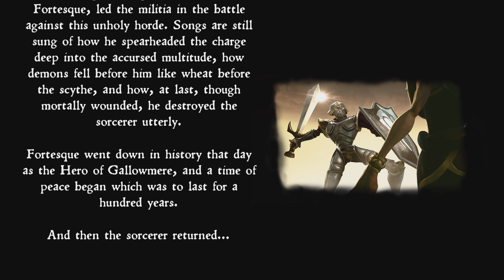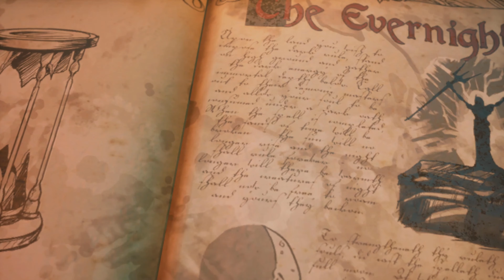Testing MediEvil (PS4) on PS5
PC Config:
RAM 16GB

This is just a sample video for the video game "MediEvil" released for PS4.

MediEvil is an action-adventure hack and slash video game developed by SCE Cambridge Studio and published by Sony Computer Entertainment for the PlayStation. The game is set in the medieval Kingdom of Gallowmere and centres around the charlatan protagonist, Sir Daniel Fortesque, as he makes an attempt to stop antagonist Zarok's invasion of the kingdom whilst simultaneously redeeming himself.

Development began in 1995 at Millennium Interactive in Cambridge under the working title of Dead Man Dan. The visuals are heavily influenced by Tim Burton's The Nightmare Before Christmas. Originally conceived as an arcade-style shooter for platforms such as Windows and the Sega Saturn, Sony's purchase of SCE Cambridge Studio evolved the game into a PlayStation title. The game received mostly positive praise from critics upon release, with praise including its blend of Halloween themed visuals, but was criticised for its controls and cumbersome camera work.

It was released in Europe and North America in 1998, and in Japan in 1999. It was also re-released on the PlayStation Network in 2007. It was followed by a sequel, MediEvil 2, in 2000, and a PlayStation Portable remake in 2005 titled MediEvil: Resurrection. A PlayStation 4 remake was released in 2019, to enhance the graphics and experience of gameplay.